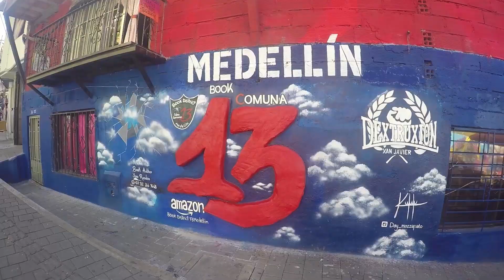Travelling in Colombia Jan 2020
Jungle trekking to The Lost City, Massive Palm Trees in The Coffee Region, A casual local game throwing some light explosives